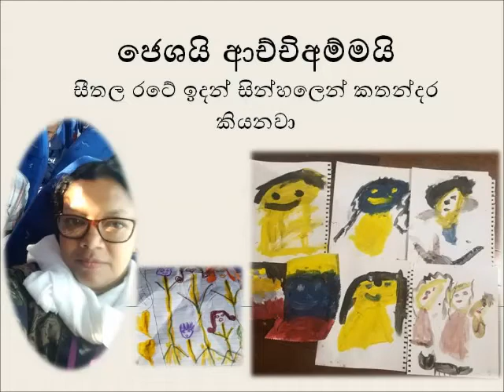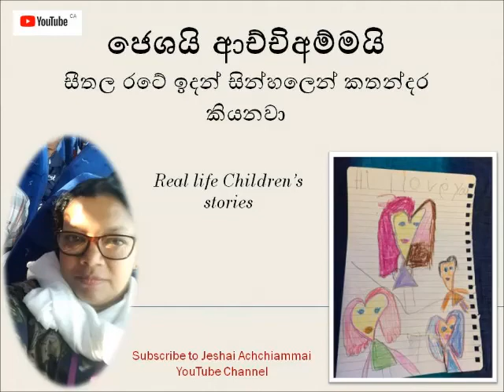Visiting Chinese Temple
Visiting the Chinese Temple with my Grandma